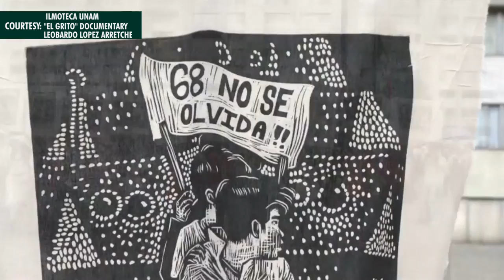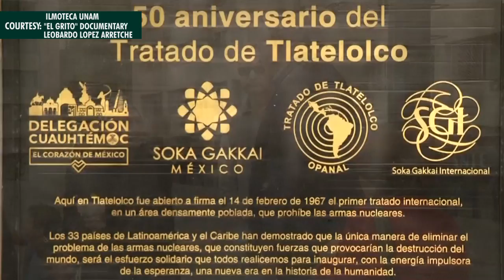Mexicans commemorate 50th anniversary of Tlatelolco student massacre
Thousands of Mexicans took to the streets of the capital to mark the 50th anniversary of the massacre of hundreds of student protesters